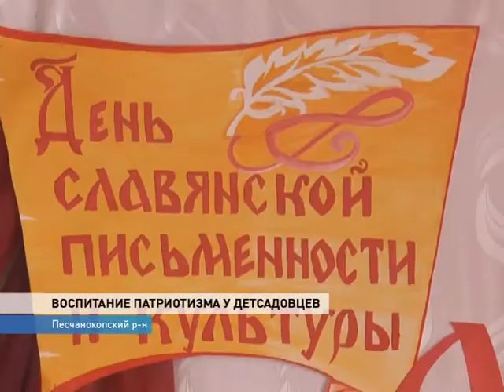Патриотическое воспитание в детсадах